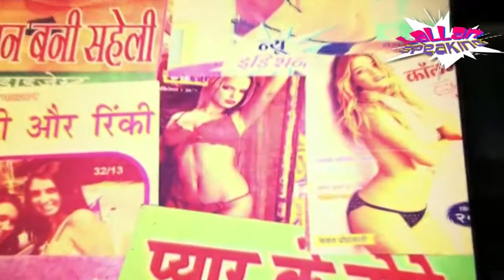Upcoming Movie - Mastram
Watch what LALLAN has to say on the upcoming movie Mastram.